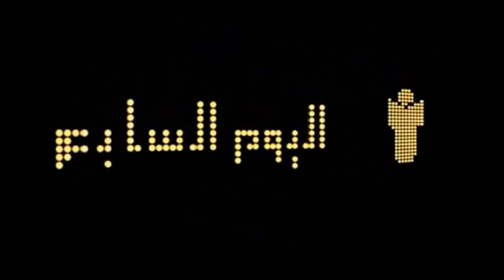مؤيدون ومعارضون امام اولى جلسات مجلس الشعب